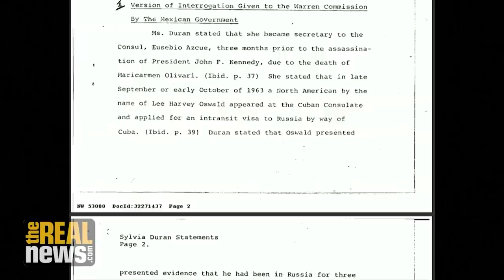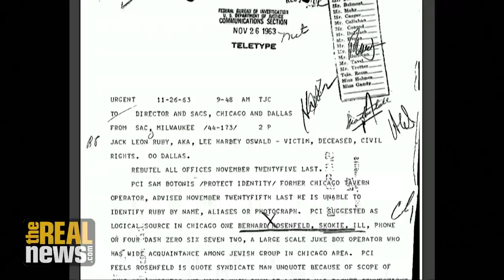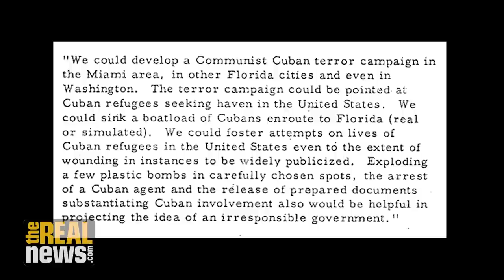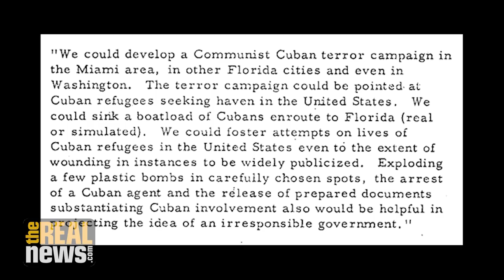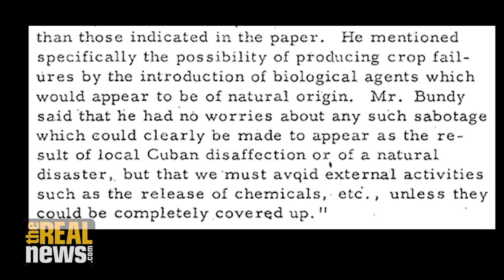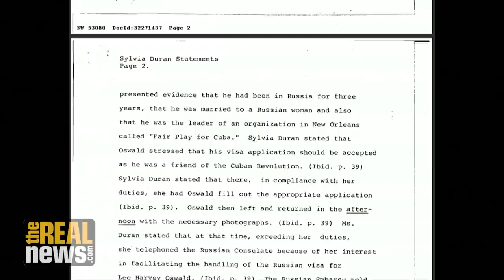Homegrown Terror: JFK Docs Show US Considered Attacks at Home to Blame on Cuba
The new round of documents on the Kennedy assassination shed light on the long-running U.S. government effort to overthrow Fidel Castro -- including discussions to stage attacks on U.S. soil and blame Cuba